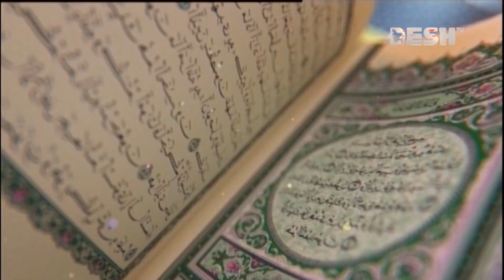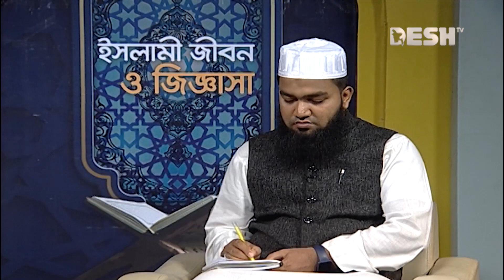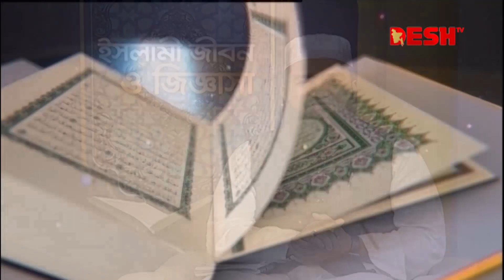কুরআন শিক্ষার গুরুত্ব ও ফজিলত | ইসলামী জীবন ও জিজ্ঞাসা | Episode 214 | Desh TV Islamic Show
»» Office Address:
42, Shaheed Sangbadik Selina Parveen Sarak, Malibag 1217 Dhaka, Dhaka Division, Bangladesh